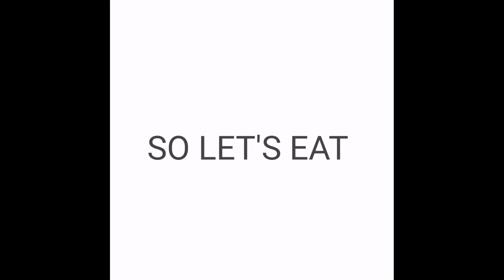Only Girls are allowed to click on this video